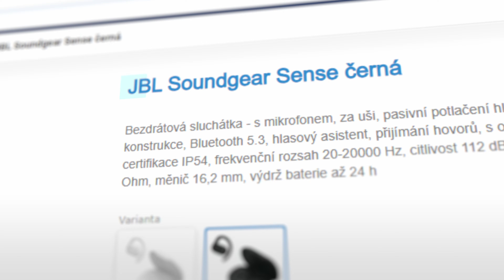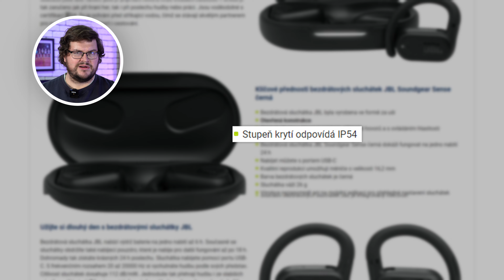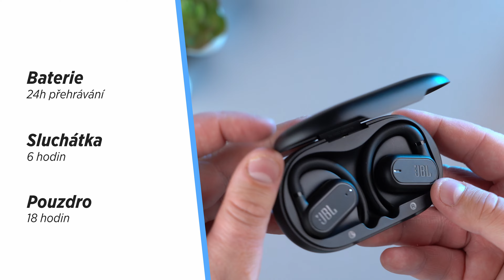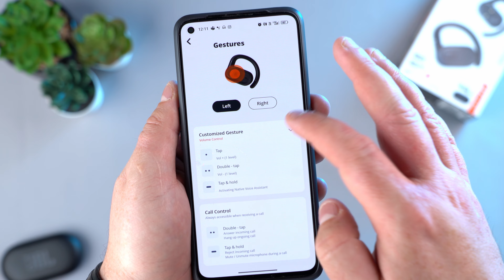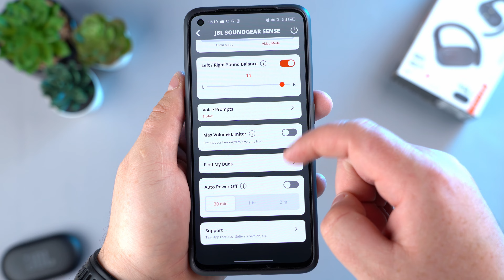Otevřená sluchátka od JBL? Lepší, než jsme čekali!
Lehká sluchátka JBL Soundgear Sense nehrají přímo do ucha, ale tak trochu nad ním, takže slyšíte nejen hudbu, ale taky všechno, co se děje kolem vás! Pro koho jsou tahle sluchátka určená a kdo je ocení?

📌 Obsah:
0:00 - JBL Soundgear Sense
0:50 - Zpracování a konstrukce
1:35 - Vůbec je necítíte
2:29 - Jak se nosí?
3:38 - Ovládání
4:12 - Pouzdro
4:47 - Nabíjení a výdrž
5:20 - Jak hrají?
6:05 - Žádné ANC, slyšíte všechno
7:56 - Parametry a připojení
8:42 - Aplikace JBL Headphonones
9:46 - Vlastní názor
10:33 - Pro koho je to určené?
11:33 - Závěr

✔️ Amazon Music
✔️ Google Podcast: